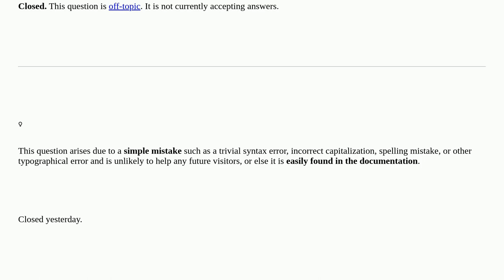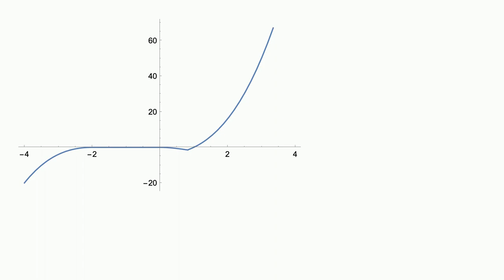function $g(t)$ as the maximum of the function $f(x)$ on a closed interval $[t,t+2]$ [closed]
A special thanks goes out to the community

  functions